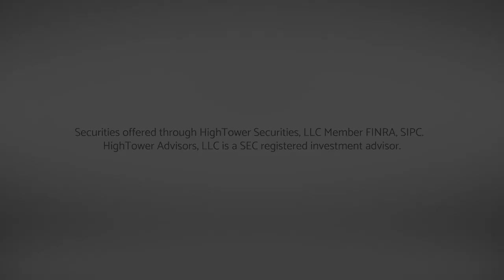David L Bahnsen On The 2008 Financial Crisis: Part Two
The Month I Could Never Forget: A Not-So Happy Anniversary - Part Two
Ground Zero: The Fall Of The House Of Lehman